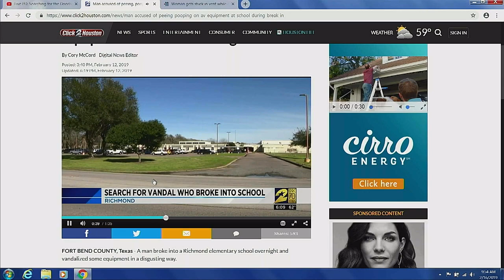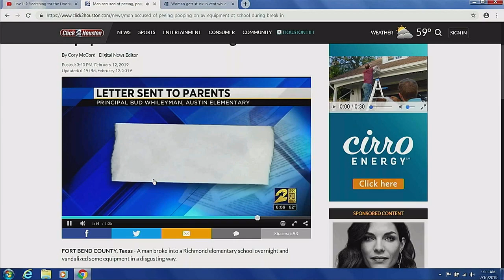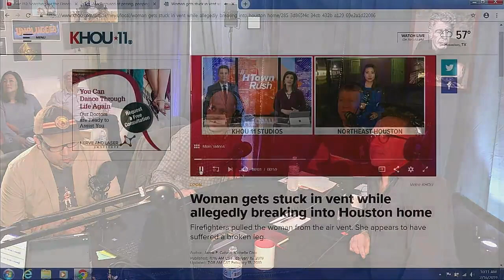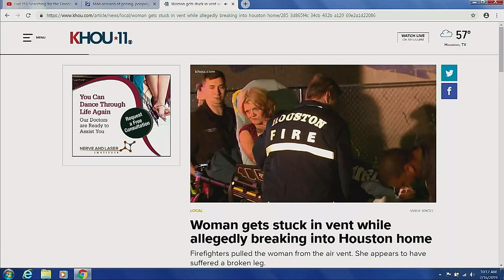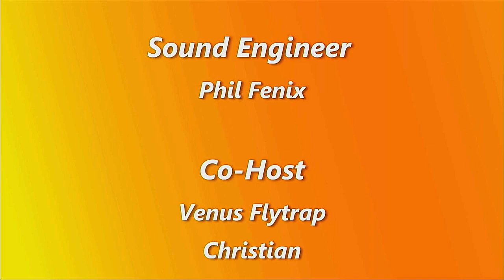Recipe Unplugged 02 16 19